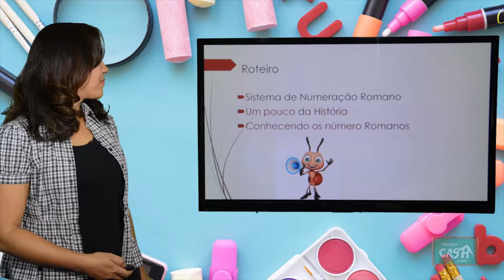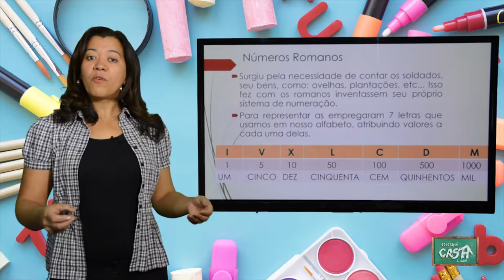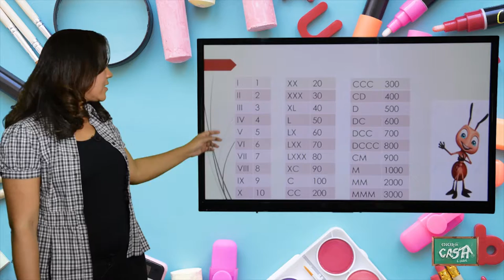4º ANO - I TRIMESTRE - MATEMÁTICA - AULA 2 - SISTEMA DE NUMERAÇÃO ROMANO